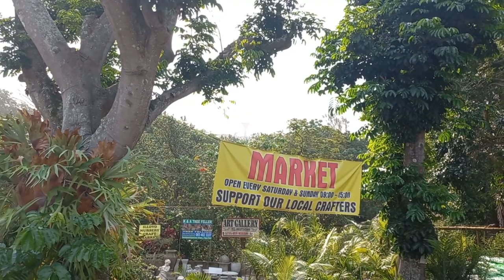Exploring Beautiful Nursery At South Cost Durban South Africa/ Moazzam Hussain Vlog .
Hello Friends, My name is Moazzam Hussain,Originally i am from Pakistan (karachi) now living in South Afrca, I love making vlogs on various topics like travel, I hope you like my channal and support by subscribing, like and comment, Thank you